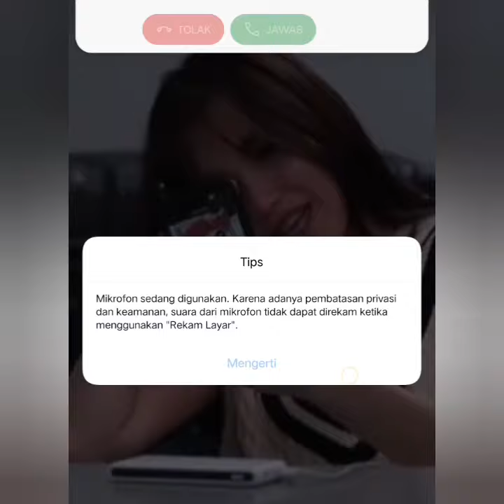KABAR TERBARU TRENDING BOY WILLIAM DAN AYUTT AKAN PERGI BERSAMA KE KOREA BEGINI TANGGAPAN KELUARGA